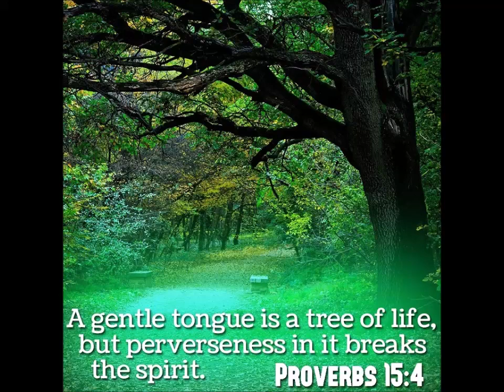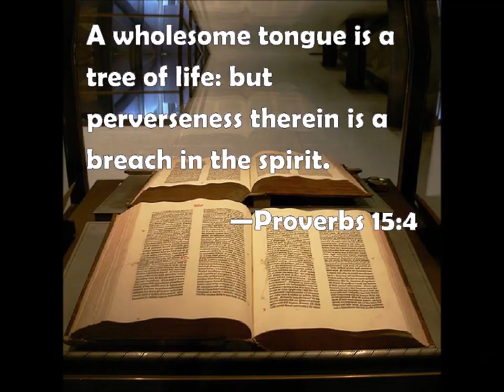Proverbs 15:4 - Vlog by Jimmy Matthew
Proverbs 15:4 - A wholesome tongue is a tree of life: but perverseness therein is a breach in the spirit.